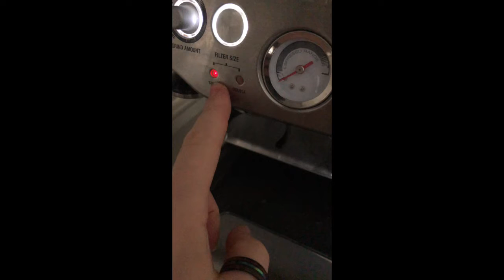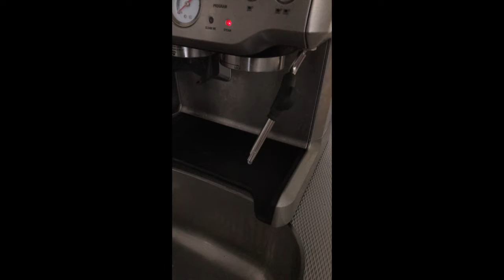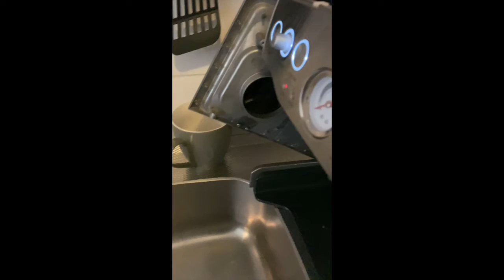how to repair your Breville/Sage/Gastroback espresso machine part 2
By adjusting the valves on the pump the flow of water was stronger and better.
If you have been having issues with the single espresso shot and the double espresso shot that is not stopping automatically you need to replace the pump on the left bottom corner!!